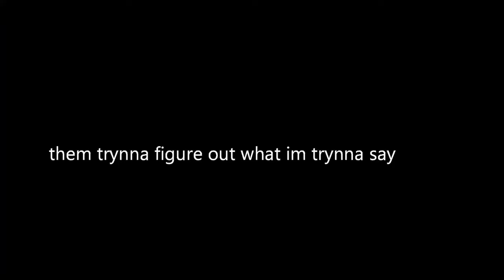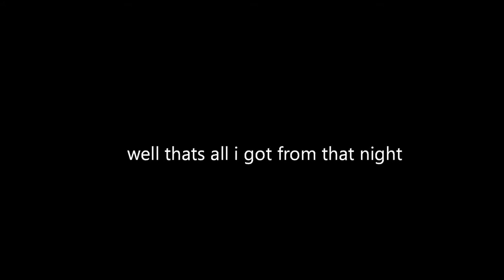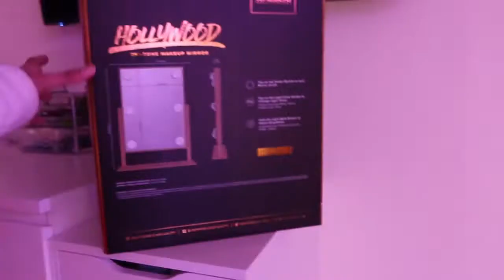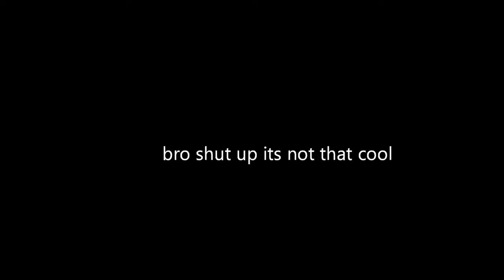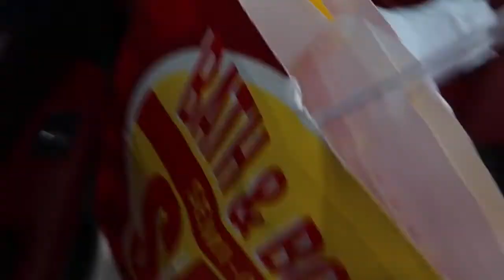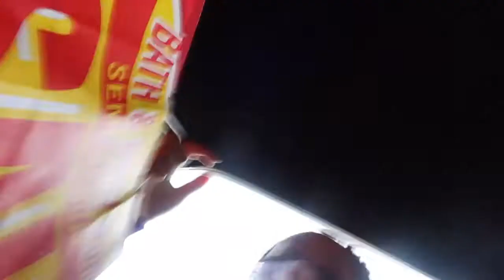WEEK IN MY LIFE *Christmas vlog*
I hope you enjoyed this video as much as I enjoyed creating it.